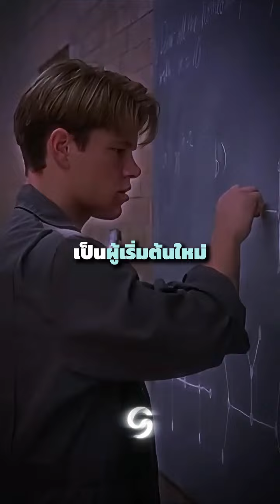วิธีเอาชนะความขี้เกียจ แบบ JAPAN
งานทำที่บ้าน ทำได้ทุกที่ งานออนไลน์ WORK FROM HOME
JOB Online สนใจคลิก jobth.theicongroup.co.th/vip

มีระบบอัตโนมัติ ให้เวปไซด์ทำงานแทน